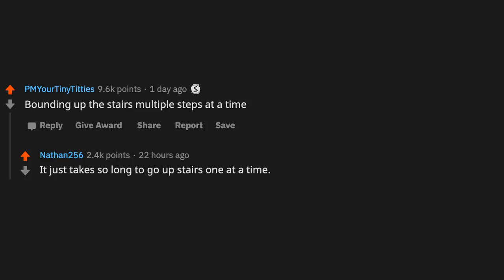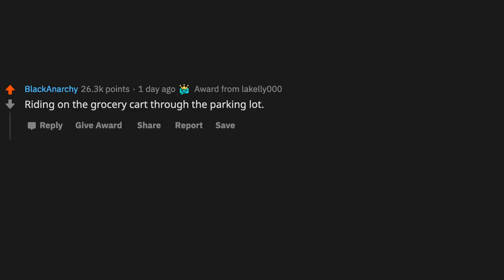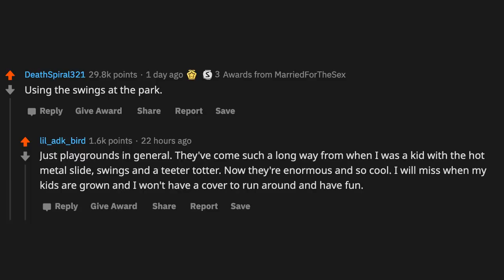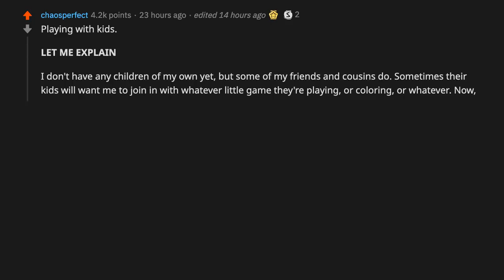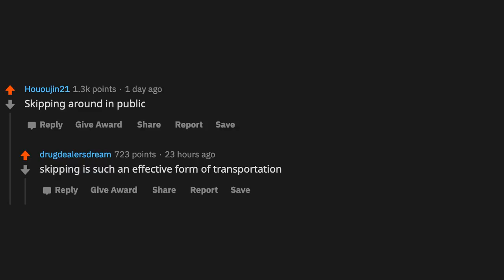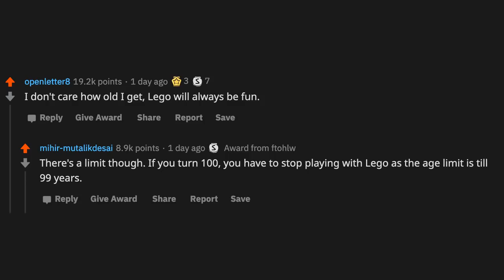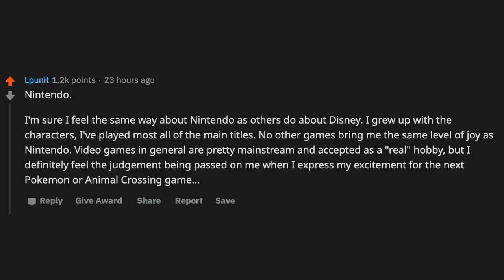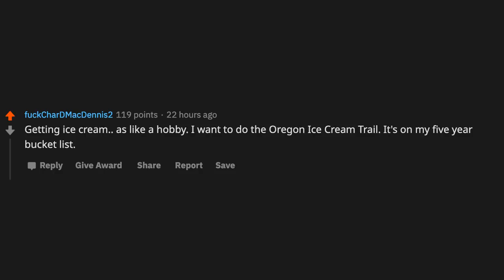Adults, what is something you enjoy that society deems childish?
elu6v5

~ Sir Reddit